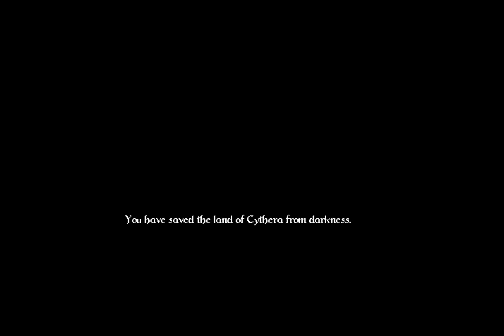29m Cythera speedrun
29-minute speedrun of Ambrosia Software's Cythera.

I used some of Wizard's tricks but decided to roll a mage, take care of the murder business early—saving Pnyx for later—and collect a couple Sapphire books to learn Resist Fire. I also used some bombs and stole a shovel.

I saved and reloaded once (when I clumsily died trying to get to the Iron Mine). I also messed up near the end by forgetting to sleep in LKH.

I didn't capture fullscreen, but I included the map and character window this time.